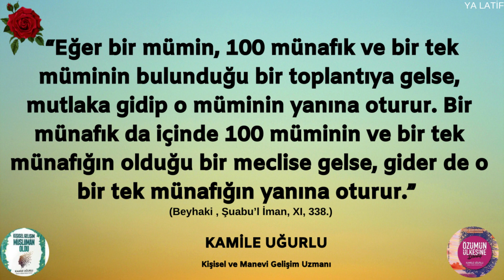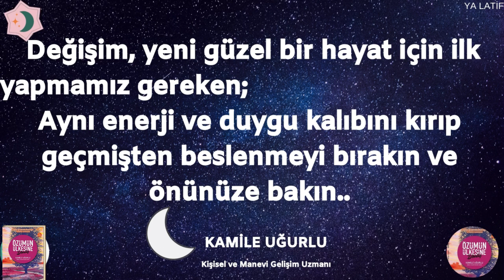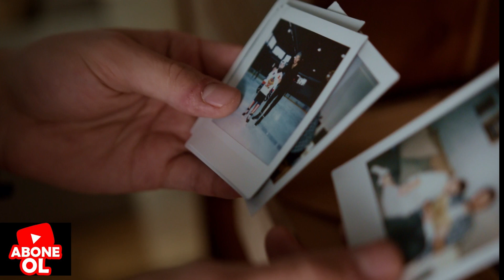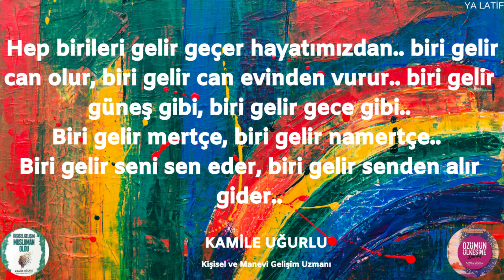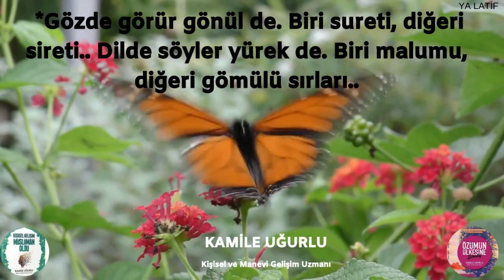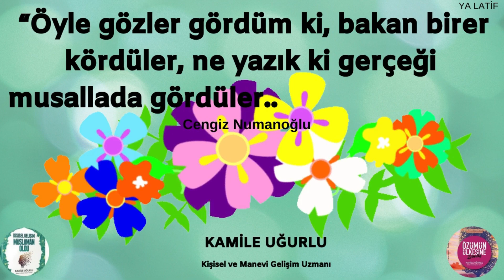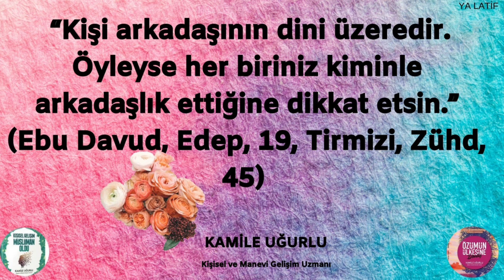ÇEVRE-ARKADAŞ-EŞ SEÇİMİ VE ÜZERİMİZE ETKİLERİ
Kamile UĞURLU-  KABUĞUNU KIR, ENERJİNİ YENİLE, KENDİNİ AŞ!
YENİ ÇEVRE- YENİ HAYAT-NASIL ARKADAŞ EDİNİRİZ- ÇEVREMİZİ NASIL OLUŞTURURUZ- EŞ SEÇİMİ- ETRAFINIZDAKİ İNSANLARI İYİ SEÇİN- ENERJİ DEĞİŞİMİ İÇİN YAPMANIZ GEREKENLER

KABUĞUNU KIR, ENERJİNİ YENİLE, KENDİNİ AŞ!
Bu videoda kendinizi bulabilirsiniz, yenilenip tazelenmenize vesile olabilir.     İyi seyirler dilerim..